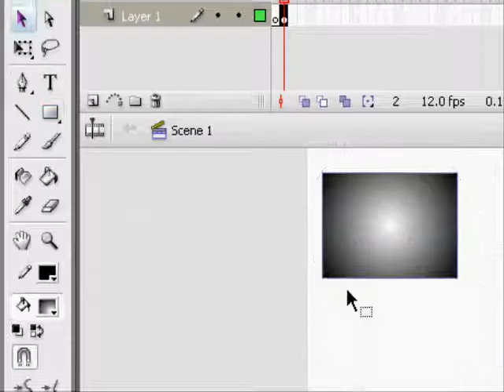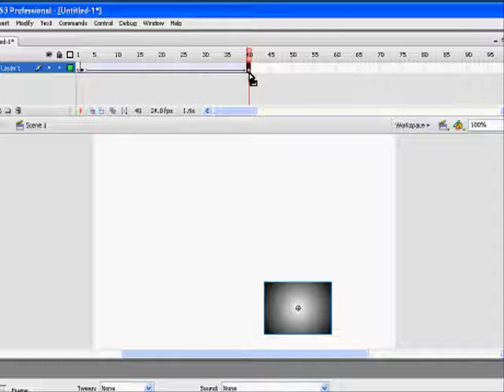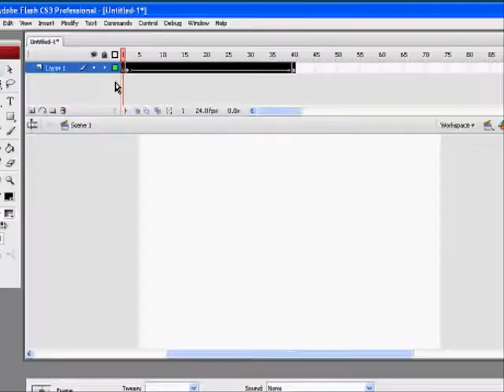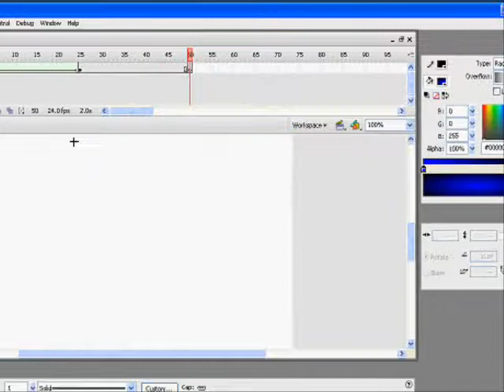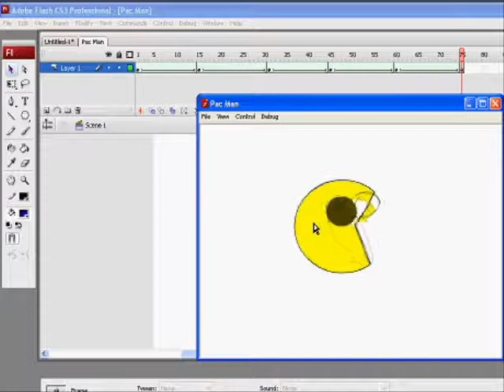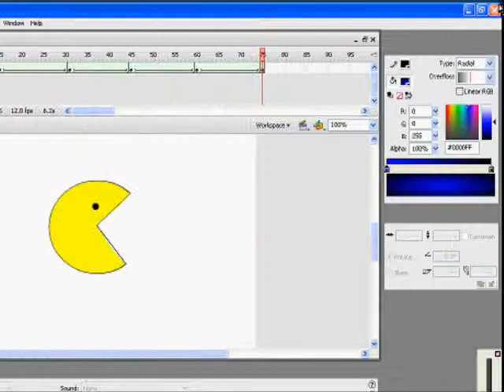Flash CS3- Simple animation (Tweens)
In the title. Would have done voice but mic broke :(